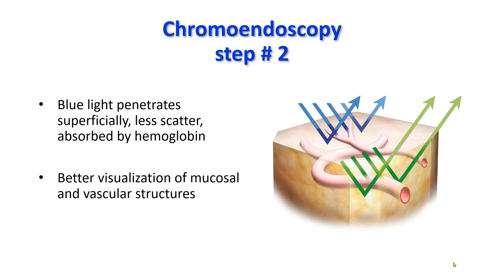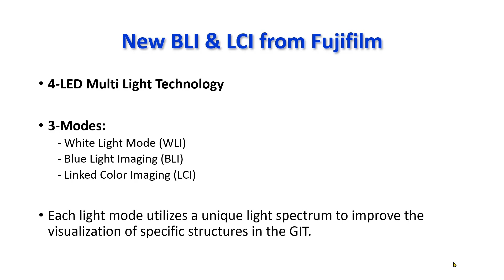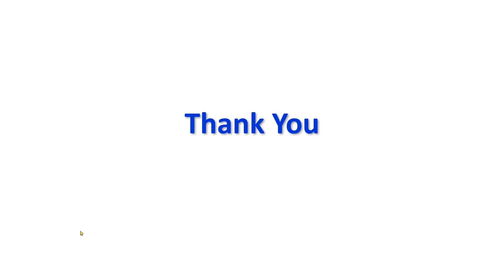Tools and Equipment: Day 1 - Part 2 - 5- Fuji 7000 series - Prof. Ali frag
This Lecture Titled:  Fuji 7000 series
Presented By: Prof. Ali Farag
Is Part of the Tools and Equipment Course that was part of the 16th Endoscopy, Gastroenterology and Hepatology Course (EHGC) organized by The Gastroenterology, Endoscopy and Hepatology Unit in Kasr Al-Ainy (GEHepKA), From 24-26 February, 2021.